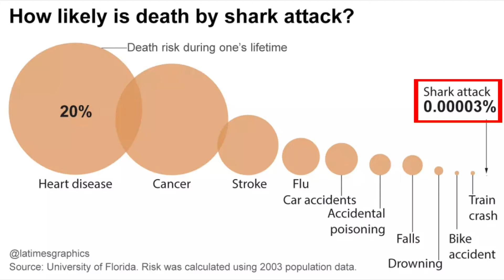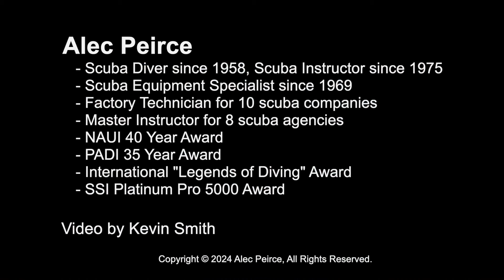Scuba Myths - Sharks Are Dangerous! - Scuba Tech Tips: S17E07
Dramatic media stories have new divers thinking sharks waiting for them to jump in before attacking.  Alec explains why shark deaths are very unlikely compared to hazards in our everyday lives.